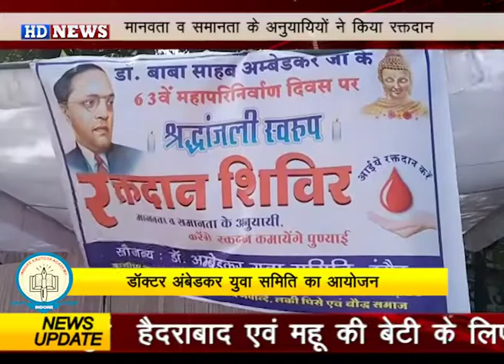मानवता व समानता के अनुयायीयों ने किया रक्तदान,डॉ. बाबा साहब अम्बेडकर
के 63 वें महापरिनिर्वाण दिवस पर श्रद्धांजलि स्वरुप रक्तदान शिविर लगाया गया